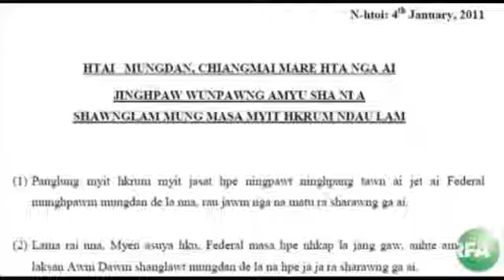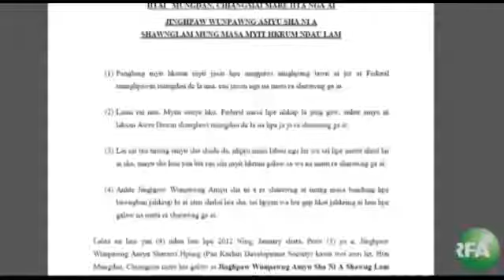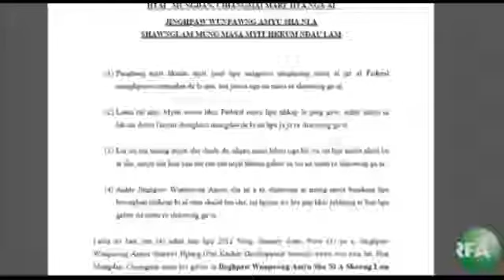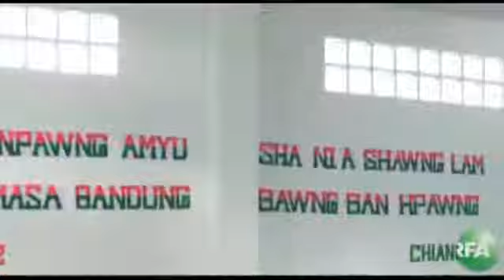RFA Kachin Language TV Program, Jan 1st week, 2012